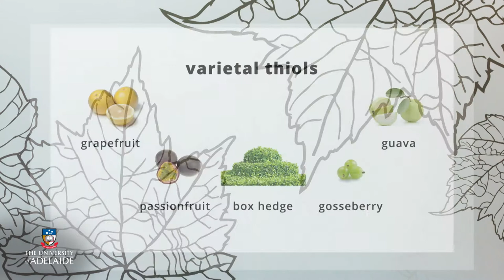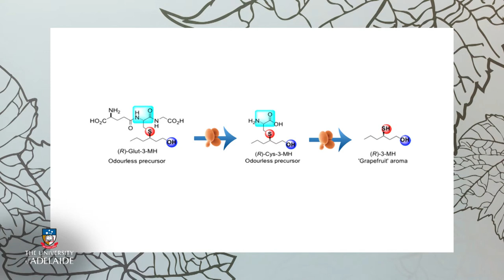World of Wine: Sauvignon Blanc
Wine101x
World of Wine: From Grape to Glass on edX by the University of Adelaide

Learn about the principles and practices of how grapes are grown and wine is made. Whether you’re a wine novice or a seasoned oenophile, you’ll learn to confidently describe wine appearance, aroma, flavour and taste.